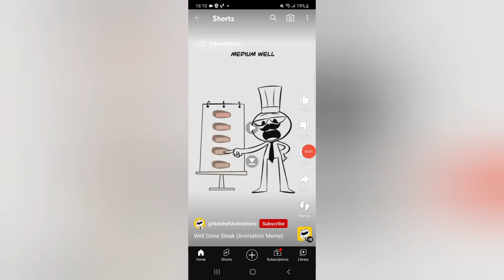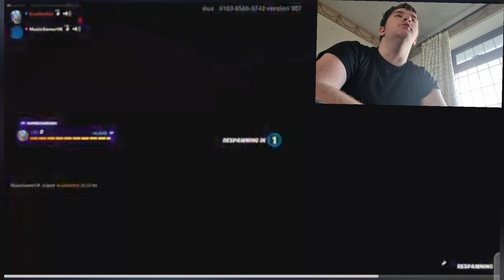fortnite trolling Archie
The Schedule will be.

Mondays: Storytime talking about a funny story 😄

Tuesdays: Gaming like GTA, Minecraft ,fortnite etc.

Wednesdays: Shorts, about anything

Thursdays: Vlog about a certain subject, for example, could be nottingham forest

Fridays: Brads Friday vlogs in this it will be Recap, music, and a little thing what i did or going to do off camera

Saturdays: Livestream

Sunday: Break no video
all videos will be uploaded at 9pm 👍👌